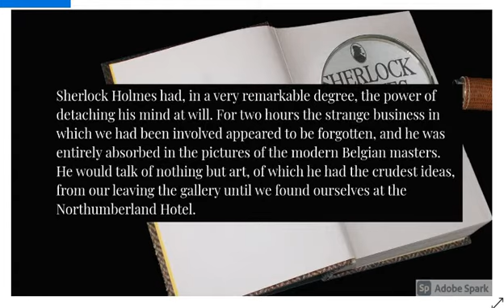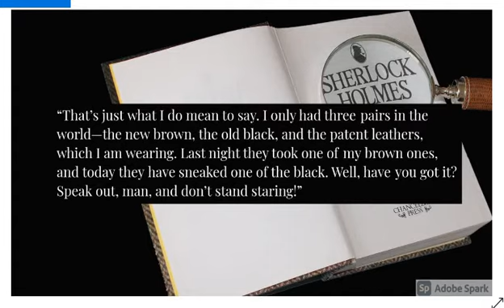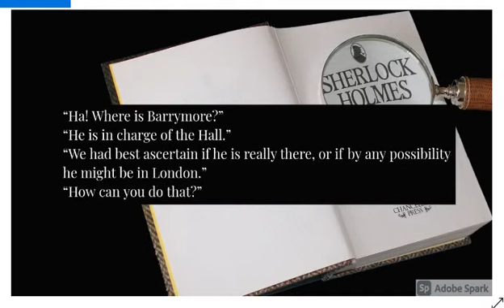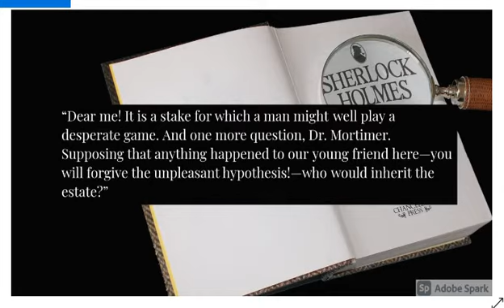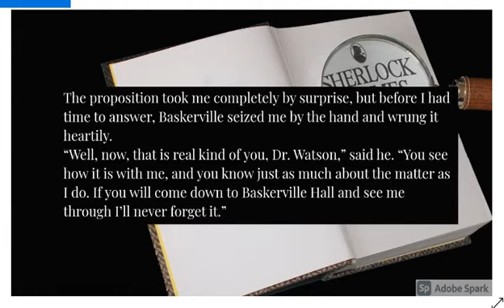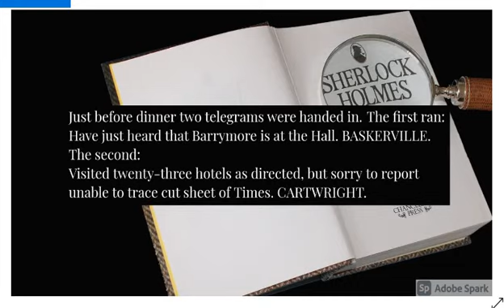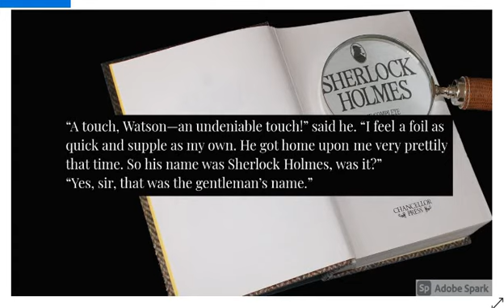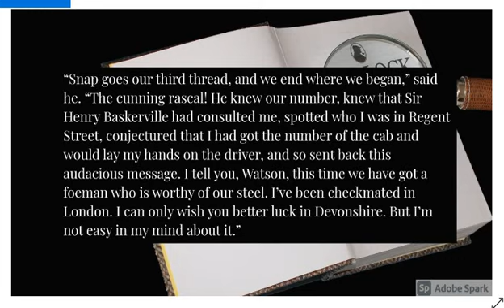The Hound of the Baskervilles [Chapter 5] : Three Broken Threads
Novel by Arthur Conan Doyle
[Chapter 5] :
Three Broken Threads